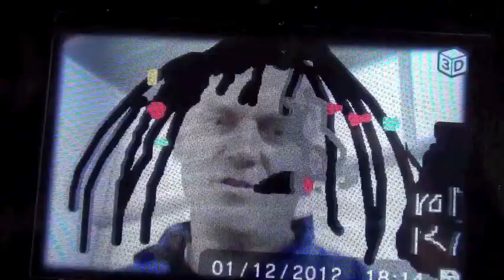COHM Meeting jeunes Vittel 2012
Athletisme